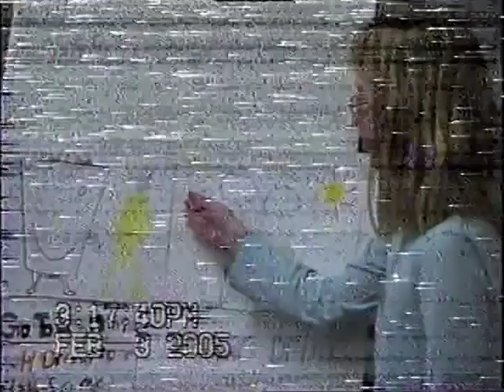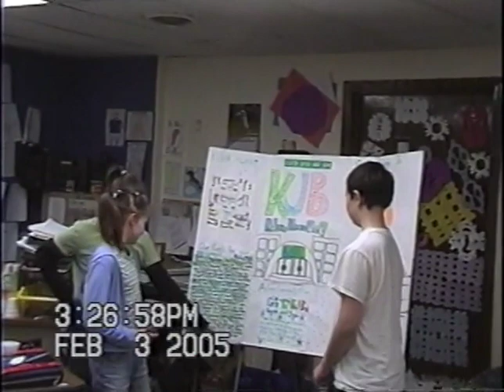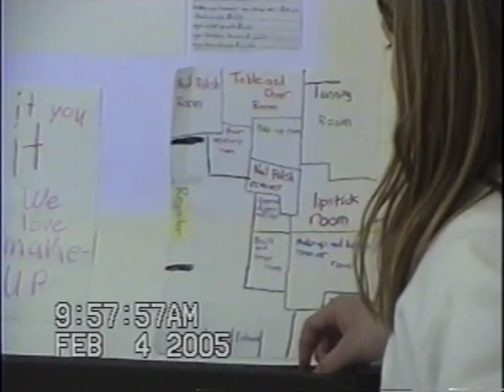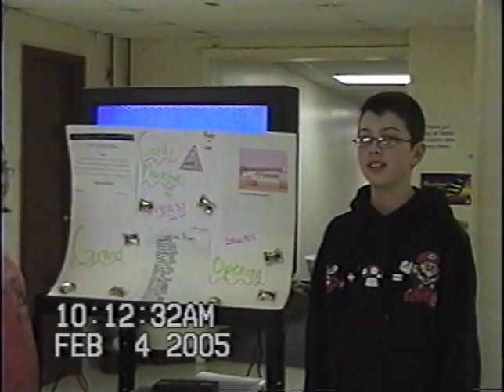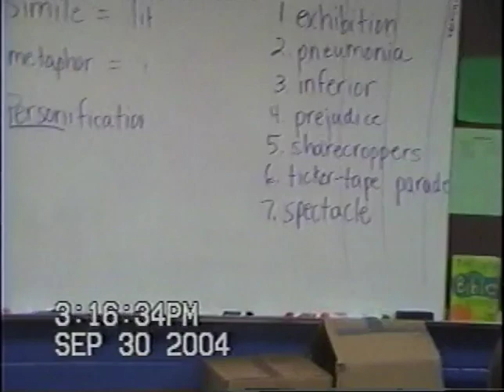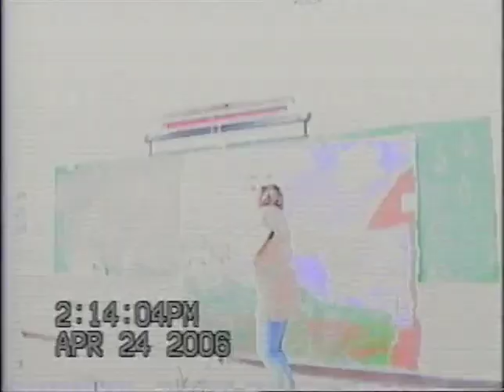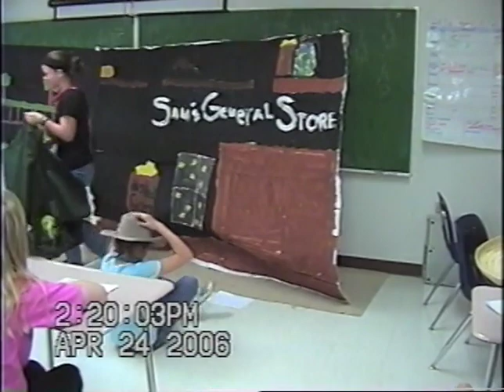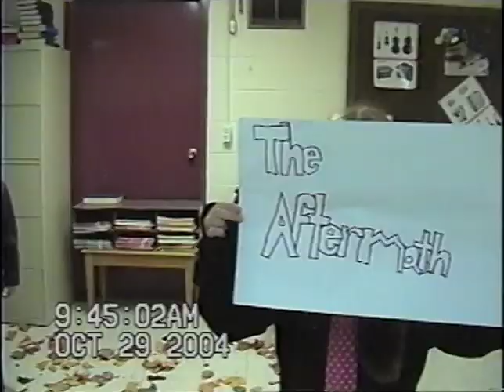Teaching 5th Grade in 2004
These are videos I made with my fifth grade homeroom class in 2004-05 so that they could learn and experience the content in creative ways. We had a blast! What an amazing group of kids and now young adults!